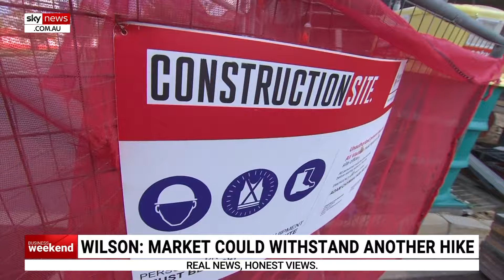‘Incredibly strong’: Australia’s housing market booming despite slowing economy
For all the telltale signs that our economy is slowing, the housing market is still “astonishingly robust”, says Sky News Business Editor Ross Greenwood.

REA Group CEO Owen Wilson joined Mr Greenwood to discuss the factors affecting Australia’s housing market, including high immigration, a housing shortage and higher rental prices.

“It has been incredibly strong,” Mr Wilson said.

“If you went back a year and looked forward, we weren’t predicting this level of strength.”